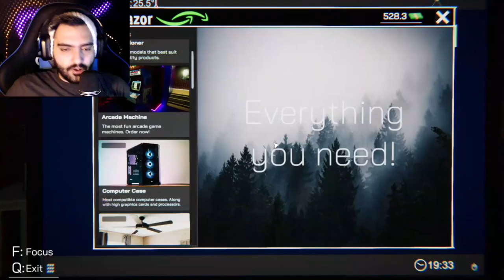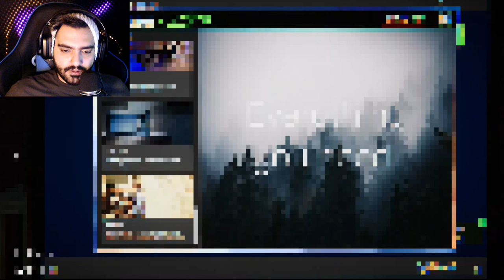گیم پلی بازی شبیه ساز کافینت 💻 پارت پنجم - Internet Cafe Simulator Game Play [Part5]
لینک دانلود بازی های پرطرفدارو هم توی کانال تلگرام واستون میزارم حتما عضو بشید
بچه ها اگه دوست داریا این بازیم ادامه بدیم لایک و سابسکرایب یادتون نره
Internet Cafe Simulator is an internet cafe business simulation game. You can set up and manage a comprehensive workplace within the game. ... You can develop your internet café with a lot of applications on the computer in the game. You can even hire people to illegally give you a high score.